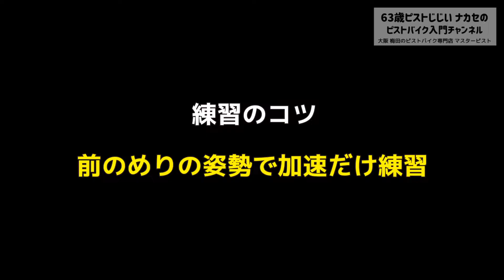【ロングスキッド】コツが分かれば簡単！ロングスキッドの初心者向け練習のポイント解説！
スキッドの中でもダイナミックなロングスキッド（通称ロンスキ）。ぱっと見難しそうに見えるかもしれないけど、初心者でも意外と簡単にできるぞ！恐怖心を捨てて安全にロンスキを行うための練習のコツも解説します。
初心者のヒナちゃんが挑戦してできるようになりました！みんなも挑戦してみよう。

★「ピストじじい ナカセの ピストバイク入門」ってどんなチャンネル？★
ピストバイクにこれから乗りたい！トリックができるようになりたい！という初心者ライダーのために、ピストをより深く理解して楽しくライドするためのコツや解説を定期配信していきます！

▼ピストじじいのブログ　（Brooklyn Machine Works V4レビューもあり）